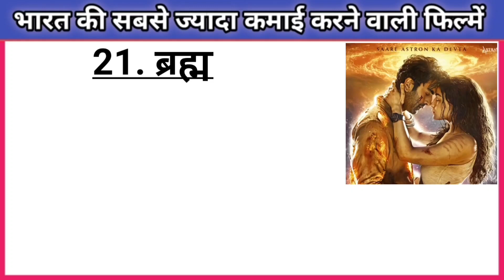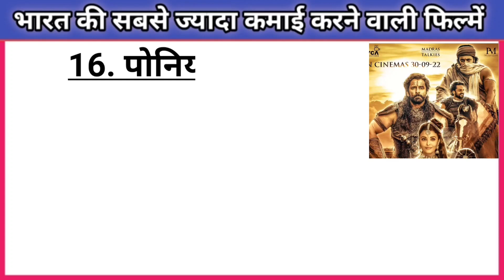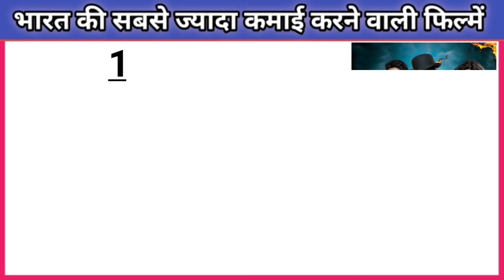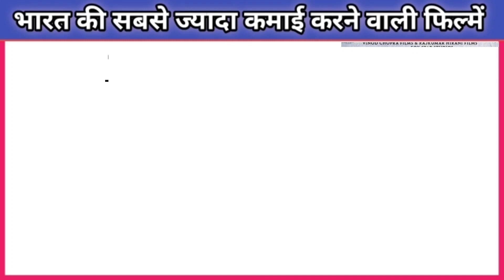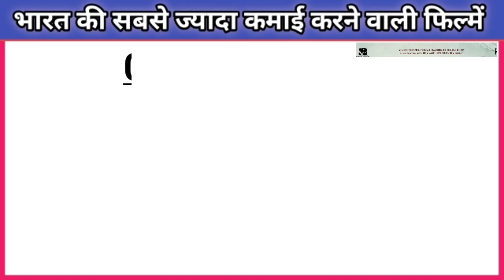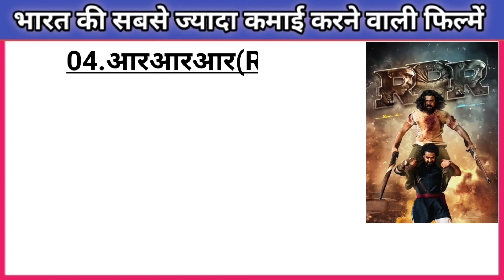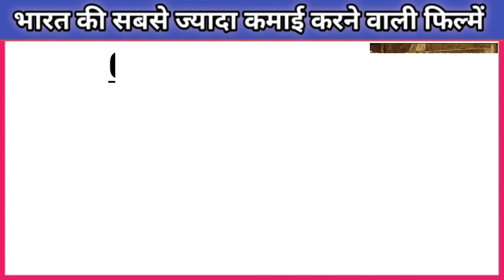भारत की सबसे ज्यादा कमाई करने वाली 25 बड़ी फिल्में | Top 25 highest grossing Indian movies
Bharat ki sabse jyada kamai karne wali film
Bharat ki sabse jyada kamai karne wali movie
Bharat ki sabse jyada kamai karne wali movie koun si hai
Bharat ki sabse jyada kamai karne wali film koun si hai
Bharat ki sabse jyada kamai karne wali filmen
Bharat ki sabse jyada kamai karne wali film 2022
Bharat ki sabse jyada kamai karne wali picture
Bharat ki sabse jyada kamai karne wali movie 2022
Bharat ki sabse jyada kamai karne wali movie ka naam
Bharat ki sabse jyada kamai karne wali film ka naam
भारत की सबसे ज्यादा कमाई करने वाली फिल्में
भारत की सबसे ज्यादा कमाई करने वाली मूवी
भारत की सबसे ज्यादा कमाई करने वाली 30 बड़ी फिल्में
भारत की सबसे ज्यादा कमाई करने वाली फिल्म कौन सी है
भारत में सबसे ज्यादा कमाई करने वाली फिल्में
विश्व की सबसे ज्यादा कमाई करने वाली फिल्म 2022
बॉलीवुड की सबसे ज्यादा कमाई करने वाली मूवी
World ki sabse jyada kamai karne wali movie
साउथ की सबसे ज्यादा कमाई करने वाली मूवी
Top 10 highest grossing bollywood movies
Top 10 Indian movies Box office collection
दंगल मूवी ने कितने पैसे कमाए
भारत की सबसे हिट मूवी
विश्व की सबसे ज्यादा कमाई करने वाली फिल्म 2021